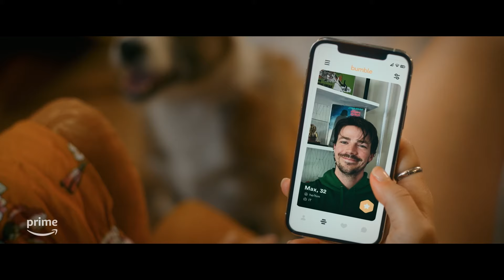Puppy Love | Official Trailer | Prime Video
Puppy Love has a whole new meaning for Nicole (Lucy Hale) & Max (Grant Gustin), when their first date ends up being more successful for their dogs. Puppy Love coming soon to Prime Video.